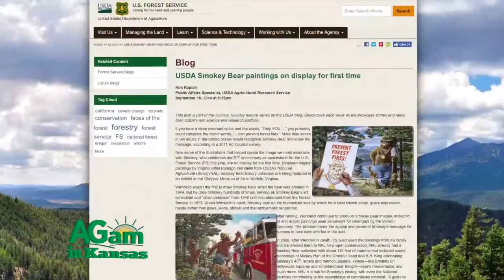Around Kansas - Rudy Wendelin, the Man who helped make Smokey Bear famous - July 20, 2016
(Frank) We’re back! (Deb) Were you a Smokey Bear fan? (Frank) [chuckles] Well, yes. The reason I’m chuckling is because for so long, so many people, me included called it Smokey the Bear. (Deb) The Bear. (Frank) The Bear. (Deb) Right. (Frank) But no, it’s Smokey Bear. (Deb) Smokey Bear. (Frank) That’s right. (Deb) That’s right and I did the same thing. Kansas has a very unique connection to Smokey Bear, do you know what that is, Frank? (Frank) No, I do not. (Deb) The artist that primarily drew Smokey Bear, not the first time, but that drew most of the images that we’re familiar with, humanized him, is from Herndon, Kansas and he went to KU. (Frank) Oh. (Deb) I know, who knew? And he, Rudy Wendelin, wound up living in Virginia and in the DC suburbs and just a phenomenal artist and Smokey Bear, my God, there’s hardly a more recognizable figure, icon, advertising personality, whatever the term. You’re an advertising guy, what do you call those? What do you call them? (Frank) A spokesperson. (Deb) Okay, a spokesperson. (Frank) But it would be an icon in this case, yes. (Deb) Let’s watch this segment about one of Herndon’s most famous sons. (Frank) And remember, only you can prevent forest fires. (Deb) Good job. Rudolph "Rudy" Wendelin was a United States Forest Service employee and the best-known artist behind Smokey Bear, according to the Forest Service's website. Beginning in 1944, Rudy became the full-time artist for the Smokey Bear campaign. He was considered Smokey Bear's "caretaker" until his retirement in 1973. Rudy was born in Herndon, Kansas, on February 27, 1910. He studied architecture at the University of Kansas, and studied art at several art schools. He went to work for the U.S. Forest Service in 1933 as an illustrator and draftsman. He served in the United States Navy during World War II and returned to the Forest Service after the war. He completed hundreds of paintings of Smokey Bear. He was not the first to draw the icon, but in his hands Smokey morphed into the more "human" image that most Americans recognize. In 1944, Smokey appeared on a poster with the slogan, "Smokey says -- Care will prevent 9 out of 10 forest fires!" Three years later, Smokey's mantra had been amended to the now familiar "Remember -- Only you can prevent forest fires!" In May 1950, a fire started in the Capitan Gap of New Mexico's Lincoln Forest, destroying 17 thousand acres of woodlands.  Among the survivors: a 3-month-old black bear cub discovered clinging to a singed pine tree by a crew of firefighters brought in from Texas. A game warden and his family nursed the injured cub. The Forest Service saw in this orphaned bear the opportunity to bring the cartoon to life. The small bear was named Smokey and went to live at the National Zoo in Washington, D. C. His illustrator, Rudy, received the Medal of Honor from the Daughters of the American Revolution in 1998 for his work on the Smokey Bear campaign. Rudy also designed several commemorative postage stamps. Among these were a stamp honoring John Muir, one honoring John Wesley Powell, and a Smokey Bear stamp in 1984. Rudy died from injuries suffered in a car accident in Falls Church, Virginia in 2000, but what an amazing legacy he leaves America!